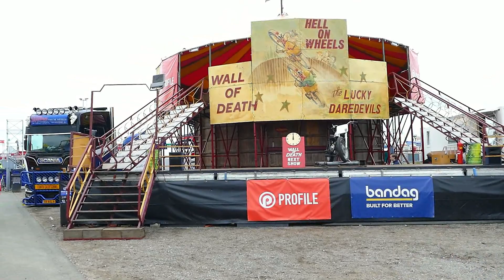Trucks bij Truckstar en Kermis TT Assen 29 07 2023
Alle Trucks bij elkaar op het Truckstar festival in Assen op het TT Circuit